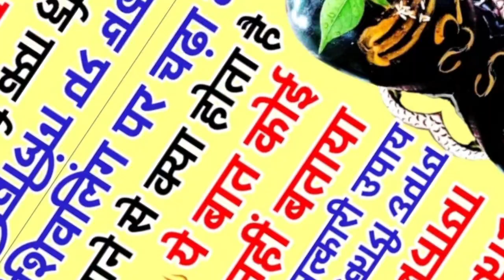शिवलिंग पर चढ़ा बेलपत्र खाने से क्या होता है ये बात कोई नहीं बताया बहुत ही जरूरी जानकारी हैभोलेनाथ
शिवलिंग पर चढ़ा बेलपत्र खाने से क्या
होता है ये बात कोई नहीं बताया बहुत ही
जरूरी जानकारी हैभोलेनाथ

8 मार्च 2024 महाशिवरात्रि के दिन घर लें आएं ये एक 1 चीज होगी हर मनोकामना पूर्ण

Note :- The Constitution of India provides the right of freedom, given in articles 19, 20, 21 and 22, with the view of guaranteeing individual rights that were considered vital by the framers of the constitution. In many videos, photos and video clips are taken in standard/Symbolical (For Example Only) form, for you to explain the news more clearly, if this is suitable for you then watch our video otherwise don't watch, Thank You.